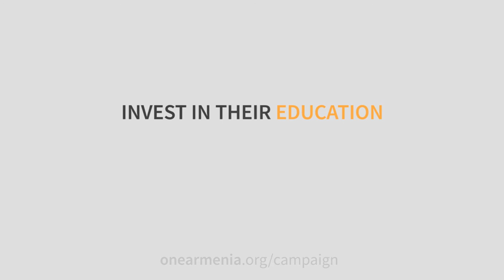Inside an Armenian School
We spoke to some students who have an Armath lab in their school. Even though the school itself doesn't look very high tech, they make the most of their environment and are studying computer sciences in the lab which includes learning how to code their own video games. We were both humbled and impressed.

Donate to Hye Tech Kids today and help us give more students the opportunity to study computer sciences